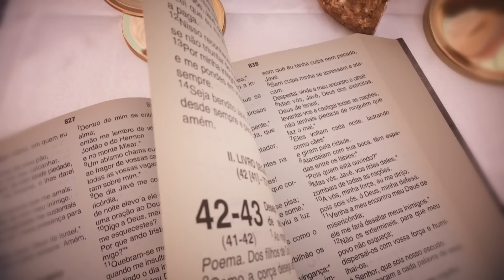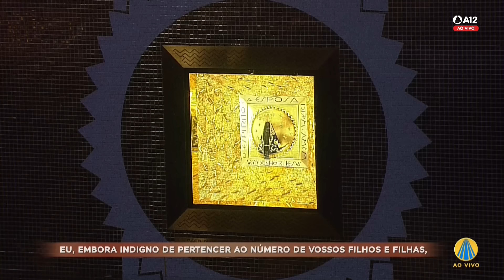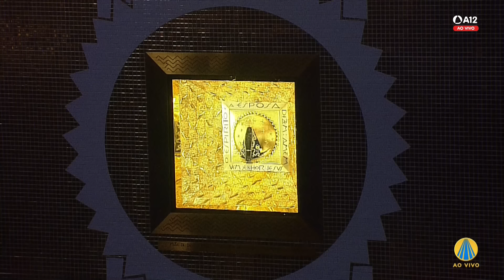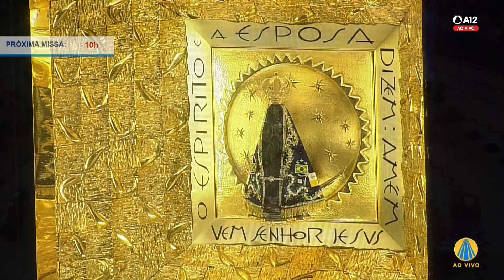Missa | Santuário Nacional de Aparecida 8h 05/02/2023